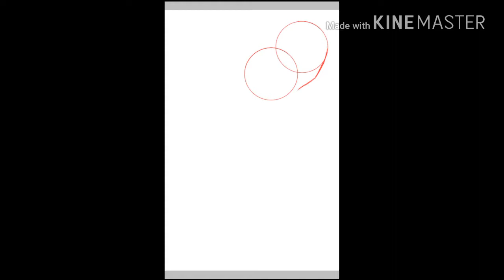Speedpaint ibispaint x garena rov (motos❤Astrld)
เเละก็ขอบคุณที่ชมคลิปจนจบ
ส่วนตัวผมชอบคู่นี้มากเหมาะสมกันสุดๆ